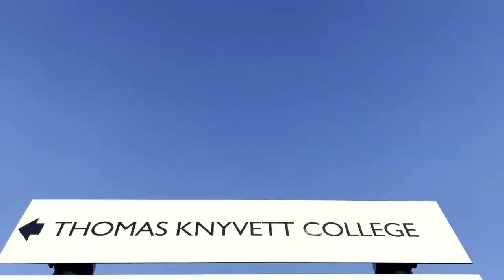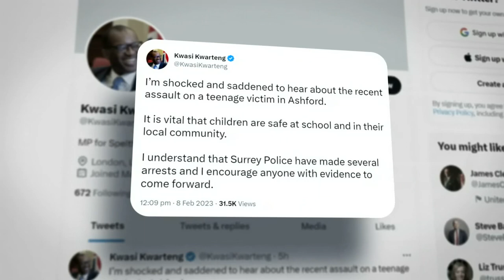ASHFORD PROTEST | ITV News